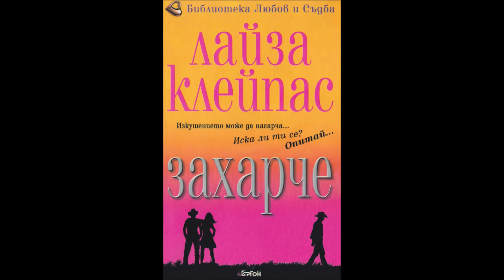Лайза Клейпас - серия Травис - книга 1 - Захарче - глава 1-5 (Аудио книга) Любовен роман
Либърти Джоунс има мечти и решимост да избяга от затънтеното градче Уелкъм, Тексас — ако не позволи на дивото си сърце да управлява разума й.

Харди Кейтс е момче от нейната черга, но гледа на Либърти като на нещо напълно забранено. Собствените му амбиции са по-големи от Уелкъм, а Либърти е само усложнение, което не му трябва. Но нещо магично и властно ги привлича един към друг, нещо по-опасно и по-силно от двамата.

Той е единственият мъж, когото тя не може да има.

Когато Харди напуска градчето в преследване на бъдещето си, Либърти остава съвсем сама с малката си сестричка, която трябва някак да отгледа. Надеждите за колеж се изпаряват, а Либърти скоро попада под властта на магната Чърчил Травис. Вратите на разкошното му имение се отварят пред Либърти, но вътре съвсем не я очаква килим от рози. Семейството на милиардера изобщо не е очаровано, а най-големият му син направо не може да я понася. Клюката, че богатото „татенце“ е хвърлил око на красавицата с мексиканска кръв, а тя няма нищо против да бъде неговото „захарче“, плъзва бързо като змийски език…

Тя е от погрешната страна на пътя.

Животът на едно „захарче“ всъщност никак не е сладък. Сладките мечти често нагарчат, особено ако трябва да минеш през огън и пепел, за да ги постигнеш, а в сърцето ти няма място за двама мъже, заслепени от толкова много ярост и амбиция.

Какво ще научи Либърти в трудния път към щастието? Какъв избор трябва да направи?

Да бъдеш „захарче“ — една житейска драма, на която можеш да повярваш. И една прекрасна любовна история, която няма да забравиш никога.